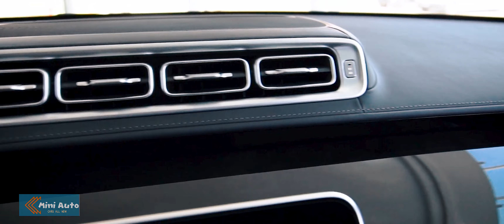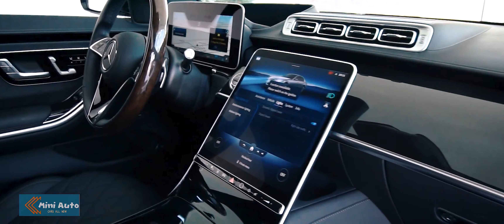2021 Mercedes-Benz S 500 4MATIC - the S-class fascination | Mini Auto